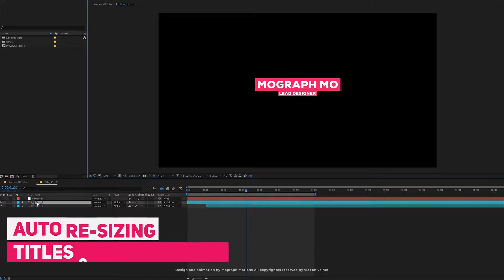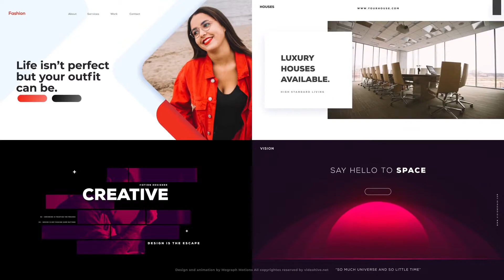Animated Graphics Pack - After Effects Template